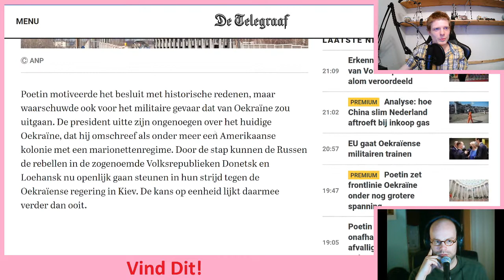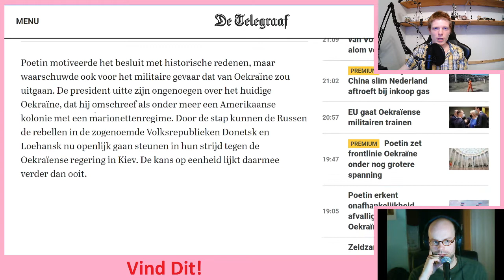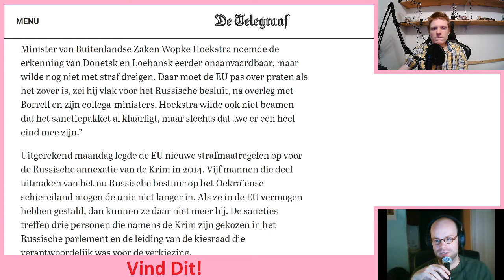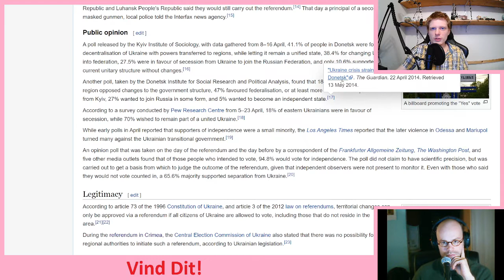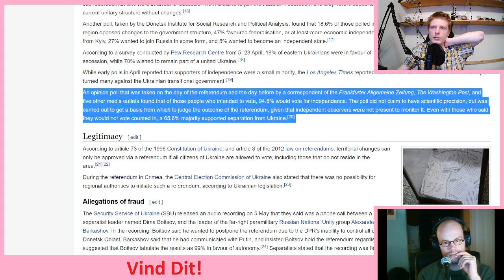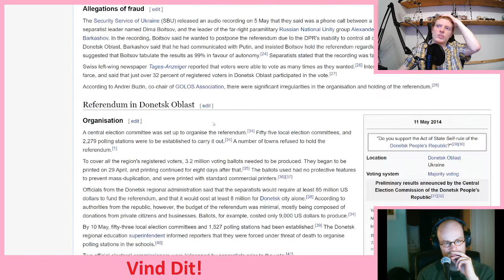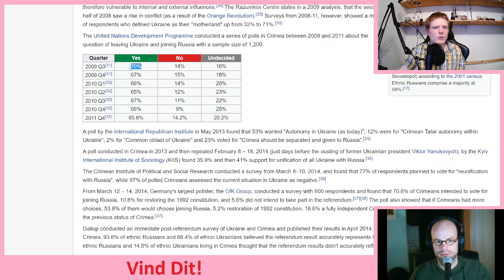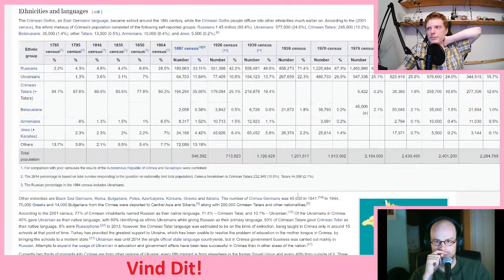Donetsk en Luhansk: Zelfbeschikkingsrecht?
Rusland erkent de onafhankelijkheid van Donetsk en Luhansk. Vreemd genoeg heeft niemand het over wat de mensen zelf willen. Dat bespreken we.

De Telegraaf - Poetin erkent onafhankelijkheid afvallige regio’s Oekraïne